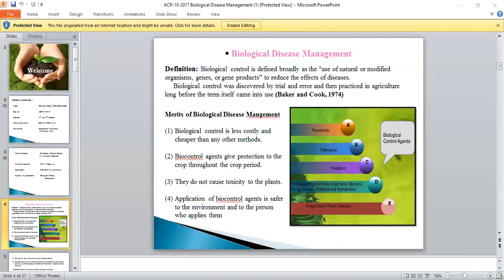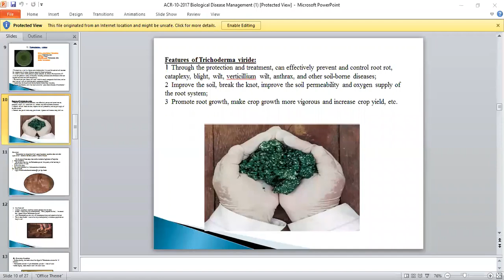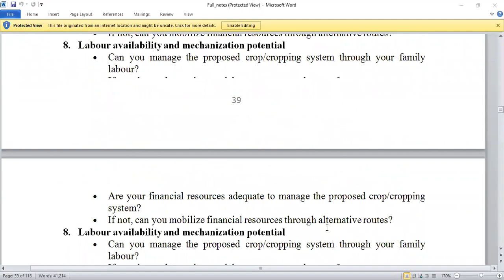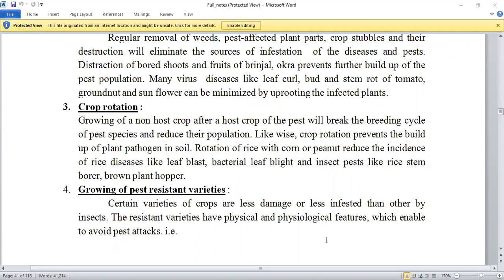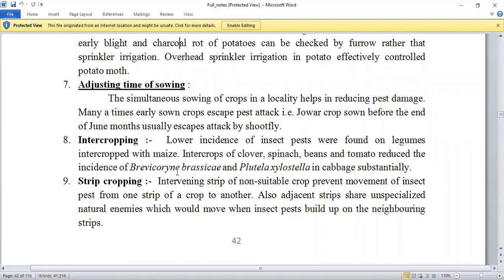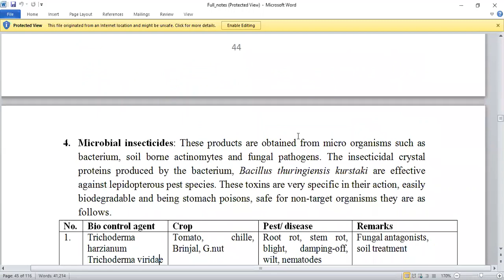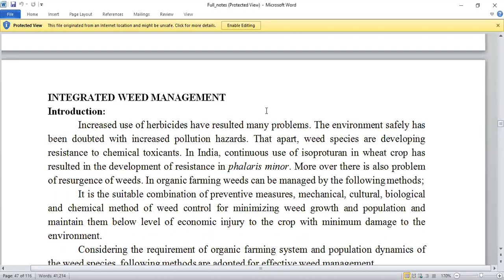4Sem AGRO-248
Fundamentals of insect pest and disease management under
organic mode of production